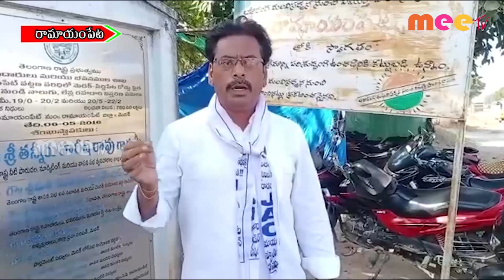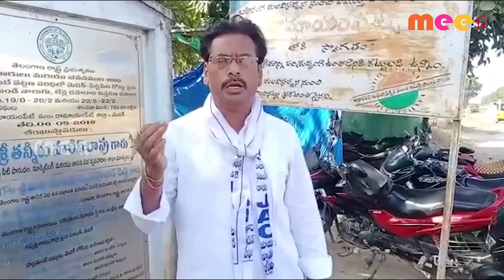రామాయంపేటను రెవెన్యూ డివిజన్ గా ఏర్పాటు చేయాలని ll MEETV NEWS